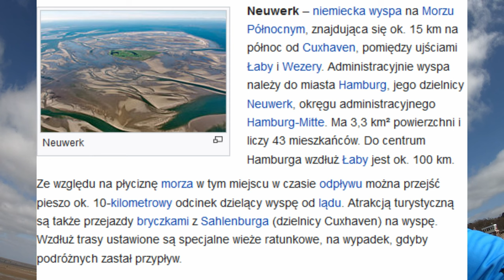Tutaj wymyśliłem, że bede Jutubować :D - 3 lata na Youtube Dziekujeee!!!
W tym filmie miejsce, w kórtym narodził sie pomysł bycia tutaj z wami :) Dziekuje za poświęcanie swojego czasu i śledzenie Worona Kolarzyny